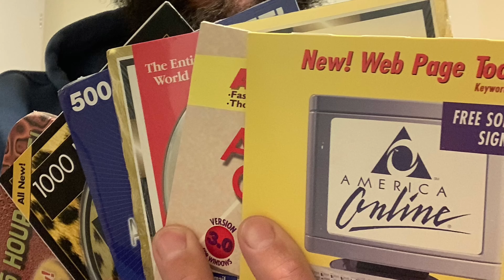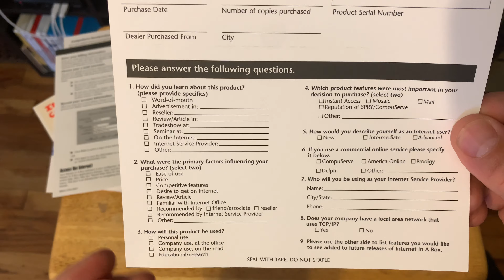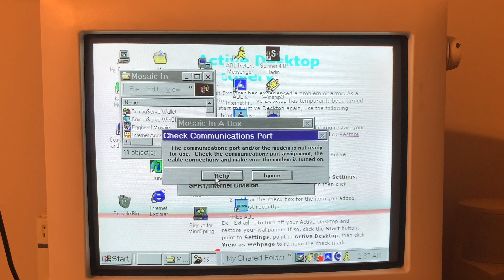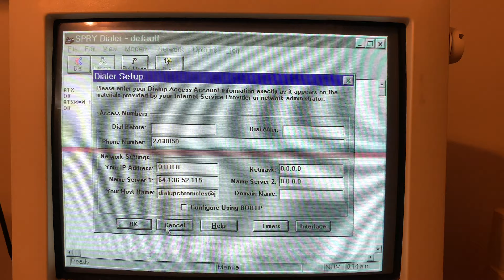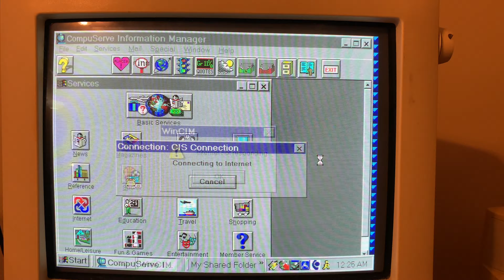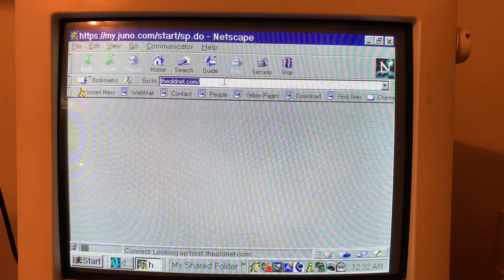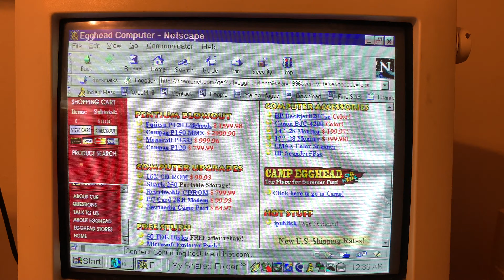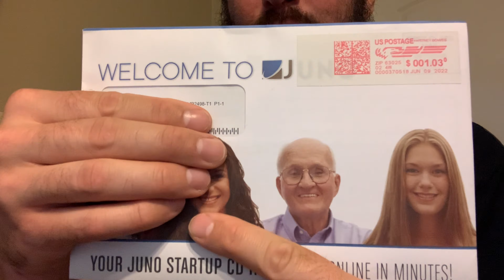Mosaic In A Box! Install and Review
In this episode we look at the Mosaic In A Box browser and see if we can use our dial up service with it. We also do a little surfing with Netscape using our Juno dial up service provider with our home phone.